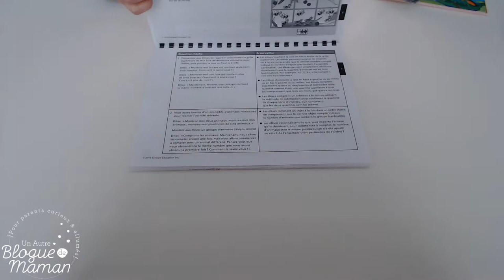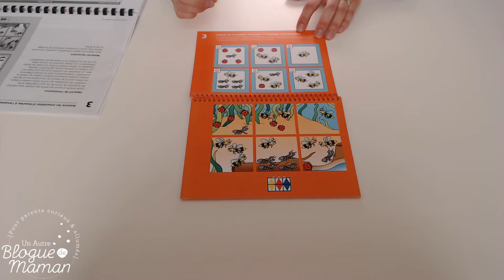Le jeu Quickcheck Maths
Pascale Clavel, diplômée en éducation, vous présente un jeu ludique et autocorrectif pour les enfants de la maternelle à la troisième année, afin de travailler toutes les notions de mathématiques apprises à l'école.

*Merci à Kinésis Éducation pour les cadeaux offerts.

Pour encore plus de contenu éducatif pour parents, enseignantes, éducatrices et autres amoureux des enfants, joignez-moi sur :